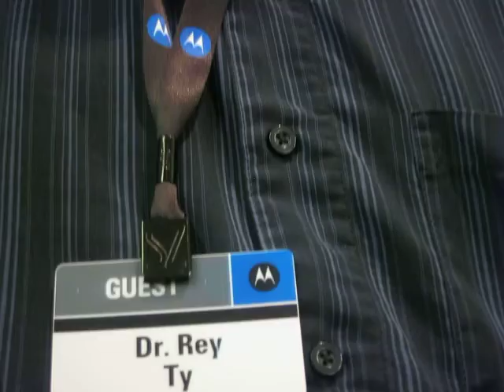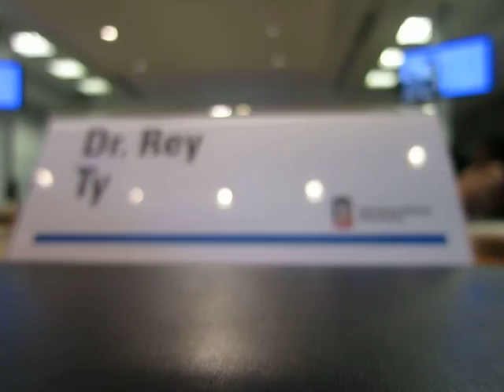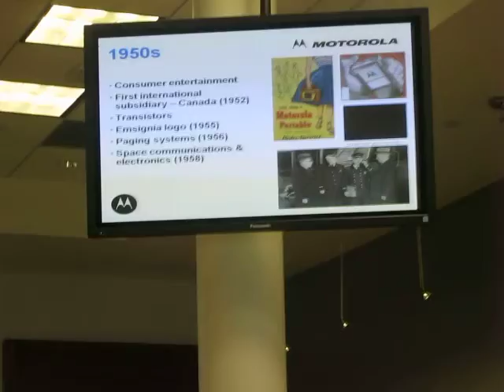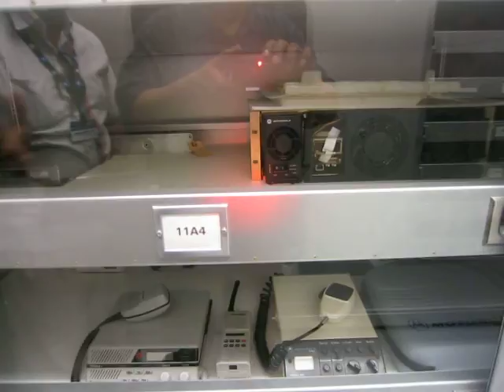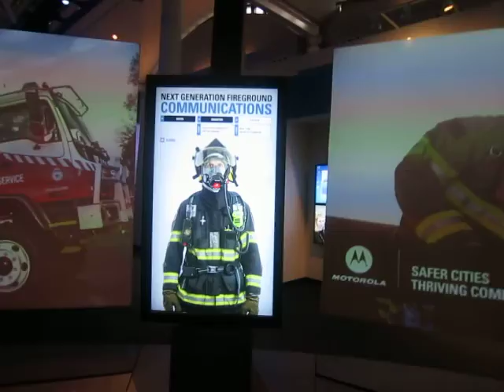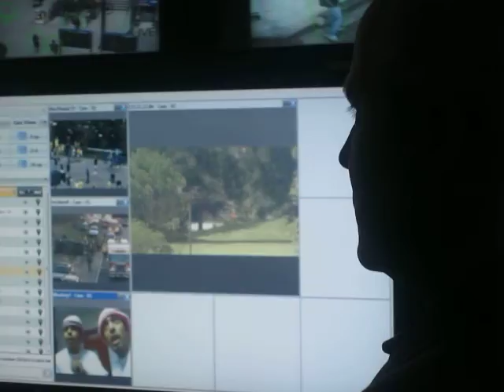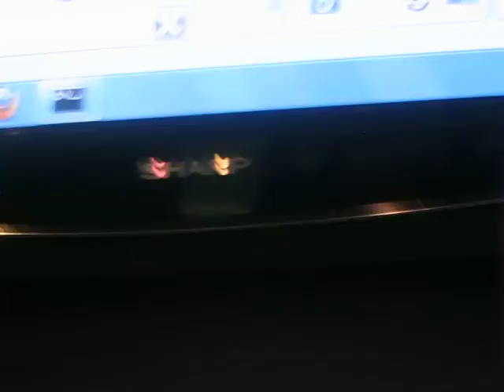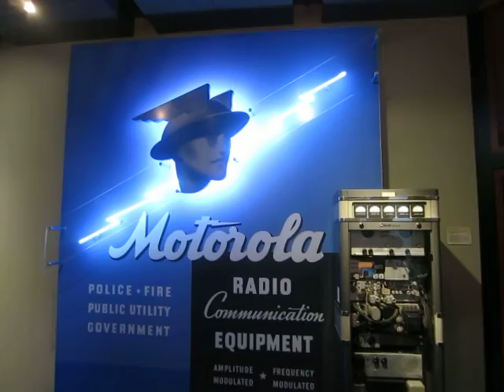MDG 6763 2014-07-08 Motorola, Schaumburg, Illinois